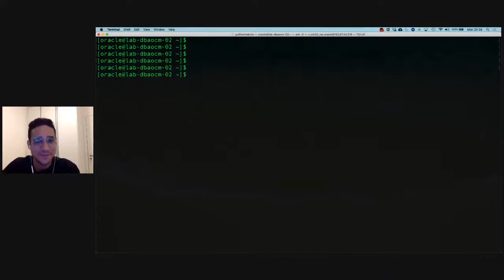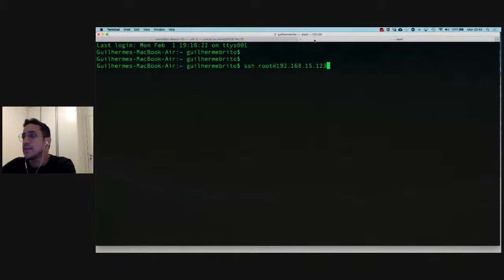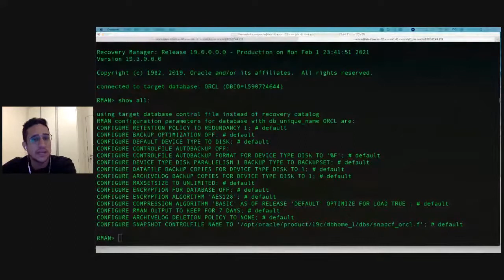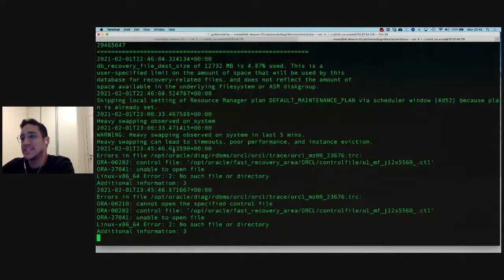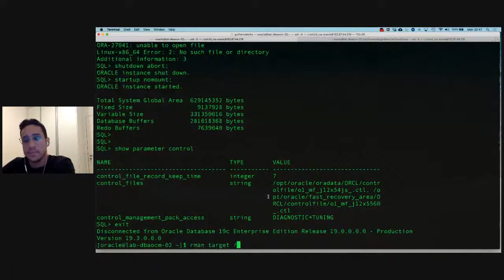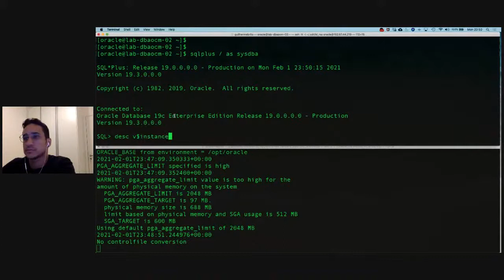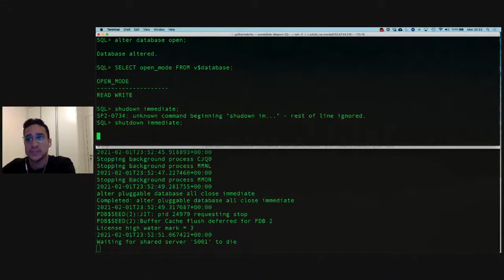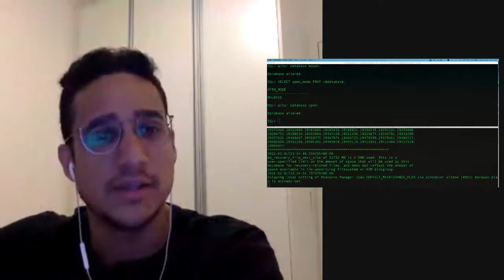Perdi uma cópia do Controlfile, e agora? | Podcast DBAOCM